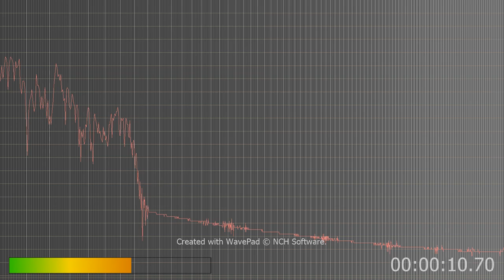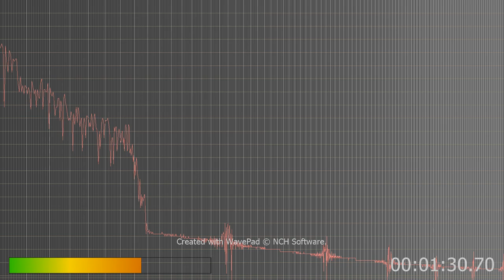MIC00001 still very clear human voices with AI heard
Second one from this morning